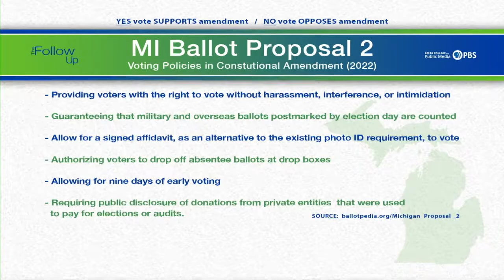Proposal 2 - Michigan Voting Rights | The Follow Up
A ballot proposal would change voting policies in the Michigan constitution. Will this enhance voting rights or create more challenges? We are joined by Nancy Wang from Voters Not Politicians and Bay County Clerk Kathleen Zanotti.